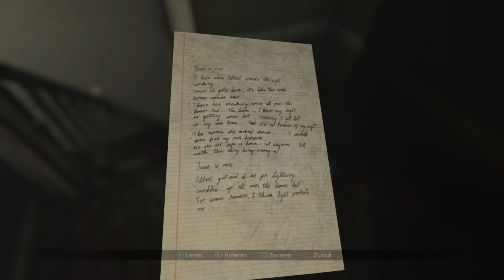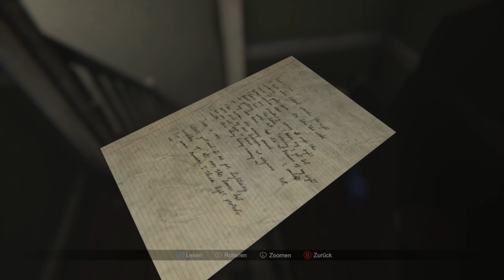Die rote Lampe?! | MASiSON #08 | [Twitch / Gameplay / Horror] 📸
🟪 MADiSON Gameplay

MADiSON,

ist ein pychologisches/ psychisches Horrorspiel, gespielt aus der ersten Person Perspektive, mit einem verstörendem Spielerlebnis und einer beunruhigenden, und fesselnden Erzählung.

GESCHICHTE
Was würdest du tun, wenn du mit blutüberströmten Händen in in einem dunklem Raum eingesperrt aufwachst? Spiele als Luca und ertrage die brutale Folter von MADiSON . Dies ist ein Dämon, der ihn gezwungen hat, ein vor Jahrzehnten begonnenes, blutiges Ritual fortzusetzen, welches ihn dazu bringt, abscheuliche Taten zu begehen. Bist du in der Lage diese Finstere Zeremonie zu beenden?

CHARAKTERE
Jeder Charakter in MADiSON hat eine verstörende Geschichte, welche sich nahtlos in die Haupterzählung einfügt. Beachte jeden deiner Schritte und versuche keine unnötige Aufmerksamkeit auf dich zu ziehen. Du wirst dort nicht alleine sein.

TITEL: MADiSON
GENRE: Aktion, Abenteuer, Indie, Simulationen
ENTWICKLER: BLOODIOUS GAMES
PUBLISHER: BLOODIOUS GAMES
FRANCHISE: MADiSON
VERÖFFENTLICHUNG: 8. Juli 2022

🏧 WERBUNG 🏧

★ ★Marvoss★ ★